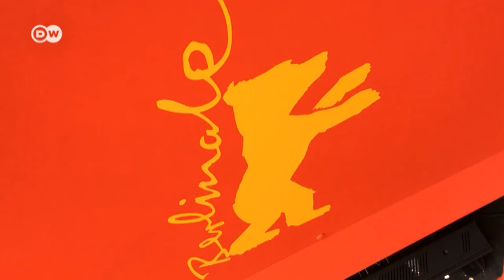گشت و گذاری در برلیناله ۲۰۱۸ به همراه دوربین دویچه وله فارسی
برلیناله با نزدیک به نیم میلیون ببینده بزرگ‌ترین جشنواره سینمایی مردمی در جهان محسوب می‌شود. با شهرام اسلامی، گزارشگر دویچه وله فارسی به گوشه و کنار برلیناله سری بزنید.